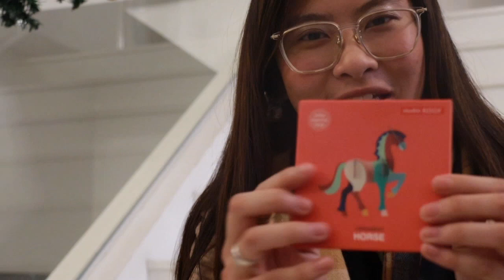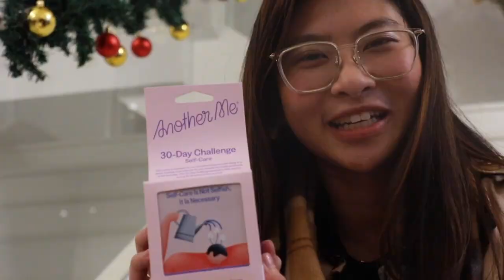Mistletoe covered by Jasmine 楊卓羲 with boxing day surprise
This vlog is about 2023 Christmas Boxing Day, with me covering Justin Bieber's Mistletoe.

Videographer - Jørgen Mortensen